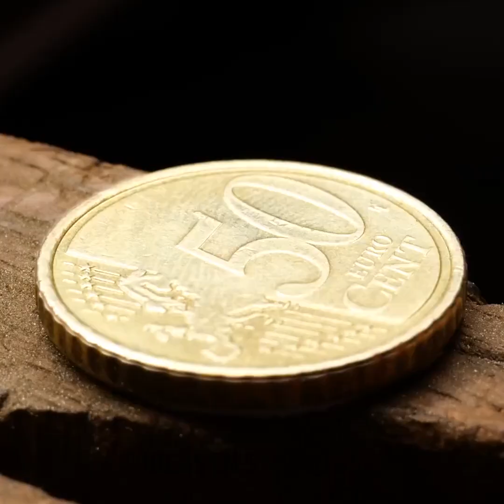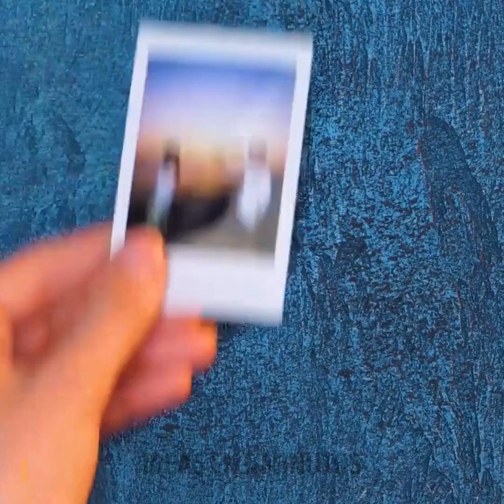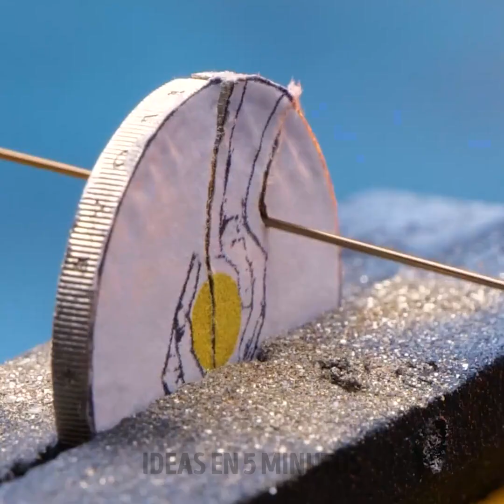CONVERTIR MONEDAS EN ASOMBROSAS JOYAS DE PERLAS || JOYAS DE MONEDA, PENDIENTES, ANILLO DE COMPROMISO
00:00 Hacer un arete elegante con una moneda y una perla
02:31 Colgante de ostra con una perla real
04:45 Convertir una moneda en un arete de perla único
06:40 Anillo de compromiso barato hecho con monedas